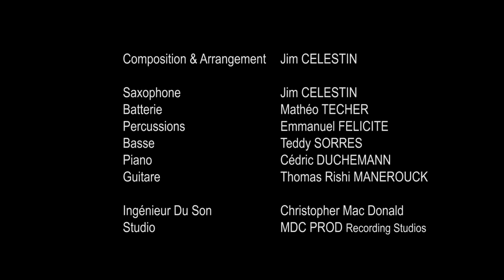Jim Celestin Project "ROULER MON KER"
Style : Maloya, Jazz fusion
Sax Soprano : Jim Celestin
Batterie : Matheo Techer
Basse : Teddy Sorres
Rouler / Congas : Emmanuel Félicité
Piano : Cedric Duchemann
Guitare : Thomas Rishi Manerouck